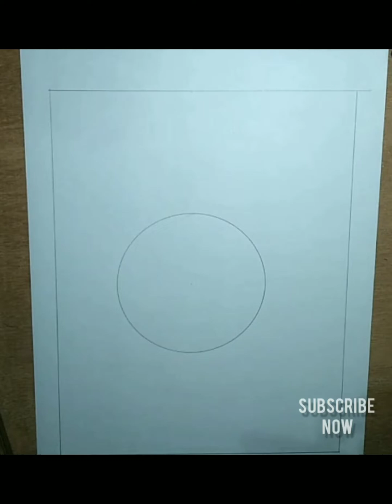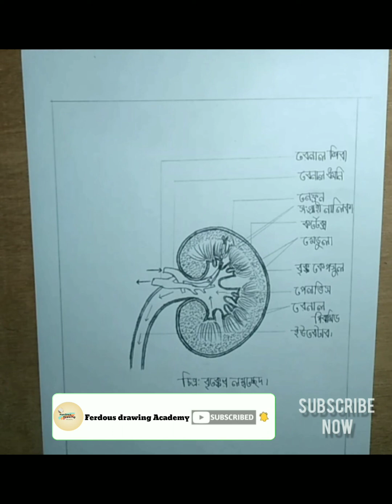How to draw Human Kidney very easily for class IX - XII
This is a drawing of Human Kidney.
This is for class 9 - 12. It's a biological thing.
There I have draw it very easily.
There I show some technics.
Just follow my instruction and anyone can
draw it. To draw it abjectly like me, you need to